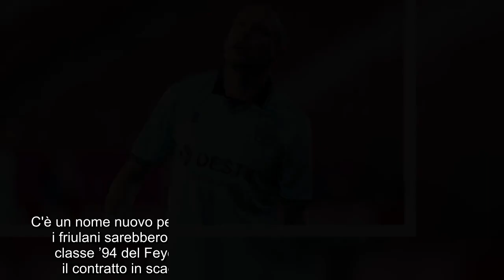CALCIOMERCATO Sabato, 8 maggio 2021